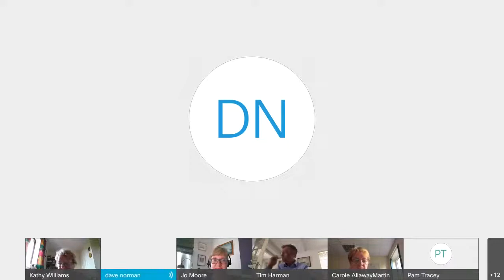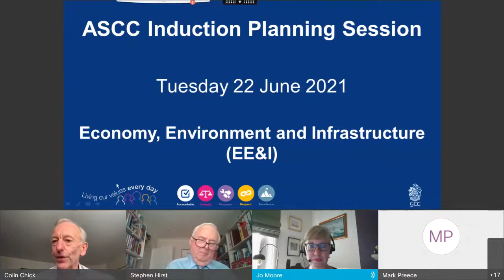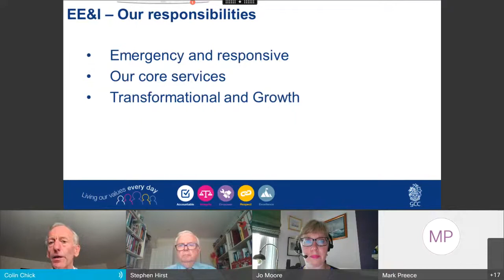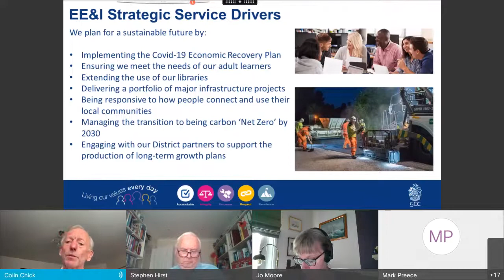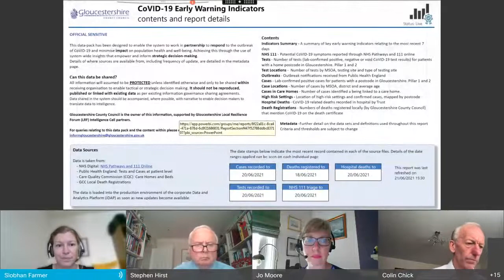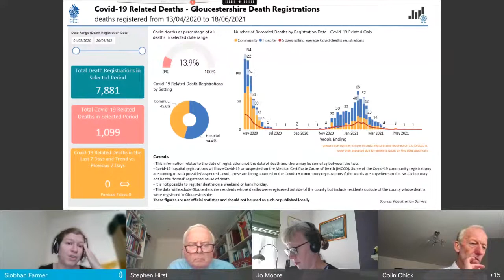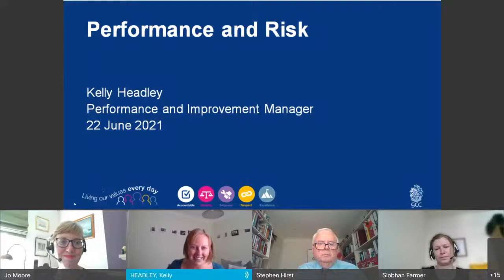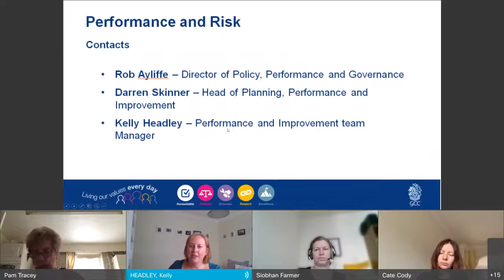Adult Social Care and Communities Scrutiny Committee - Tuesday 22 June 2021 10.00 am